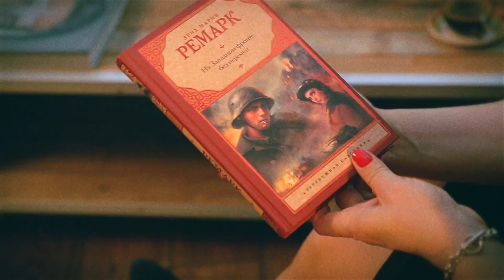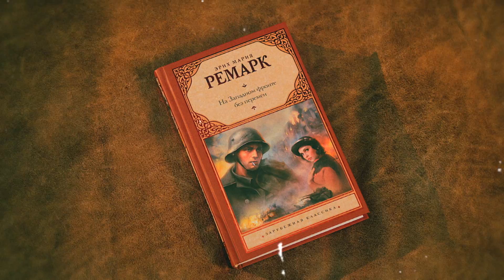Медиа ChTiVo 90. Эрих Мария Ремарк "На Западном фронте без перемен".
Книг в мире много, но не все они одинаково полезны.  Модные новинки и старая добрая классика, книги для профессионалов и для любителей кино, мемуары великих режиссеров и мастер-классы от наших современников...

Смотрите «Медиа ChTiVo» - видеоблог о книгах Полины Толмачевой (пиарщик, блогер, журналист, экс-главред). И вы узнаете, что нужно читать не только настоящему медийщику, но и истинному киноману.